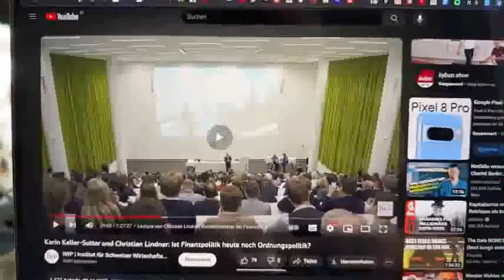Lindner atmet in CH "Luft der Freiheit"